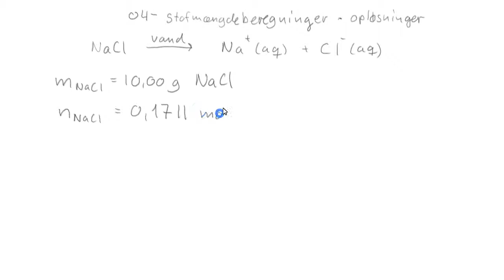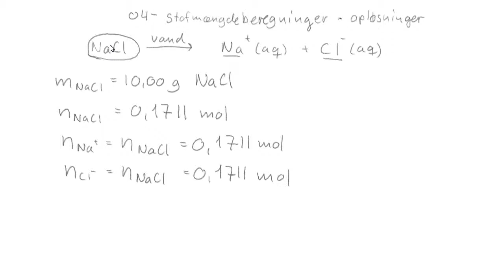04 - stofmængde - opløst salt 1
Når du har set denne video bør du være i stand til at beregne koncentration ud fra hvor mange gram man har opløst af et stof i et opløsningsmiddel (i dette eksempel vand)